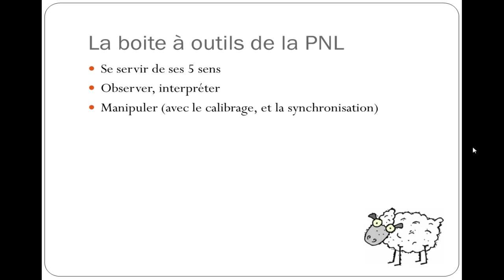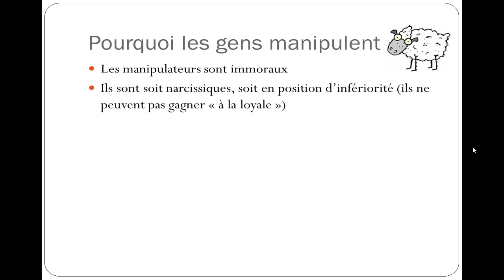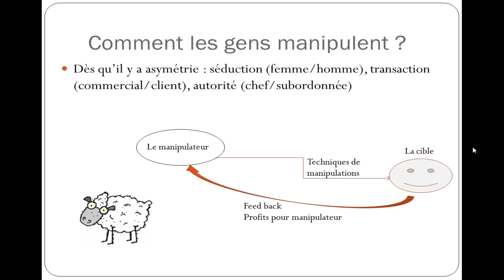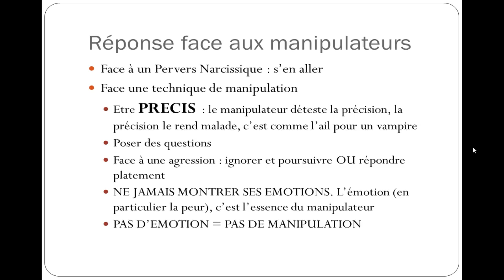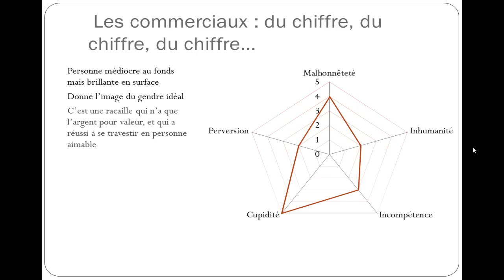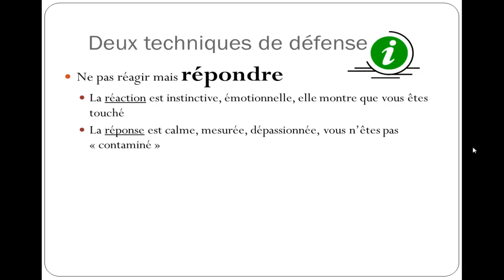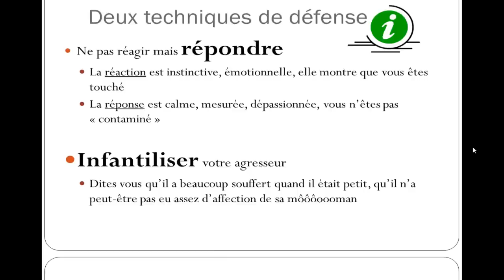La PNL pour les Nuls !!!!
Comment se protèger des manipulateurs